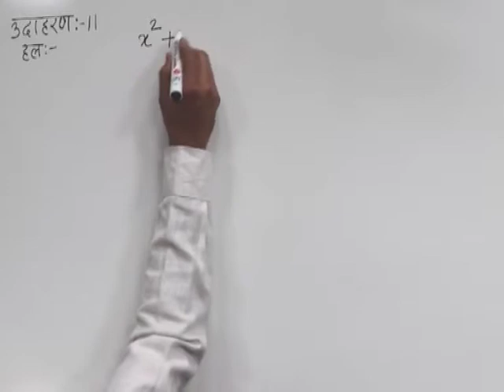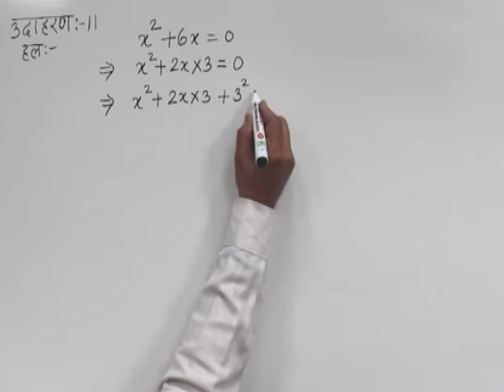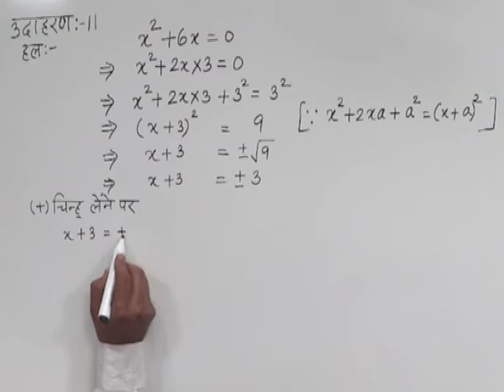CLASS 10th MATHS | CHAPTER -3- QUADRATIC EQUATION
CLASS 10th MATHS | CHAPTER -3- QUADRATIC EQUATION |  | EXAMPLE | Resolve quadratic (class) equations by forming a complete square |